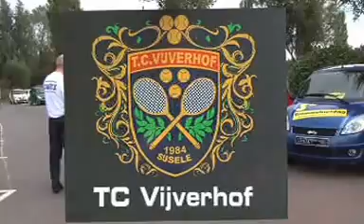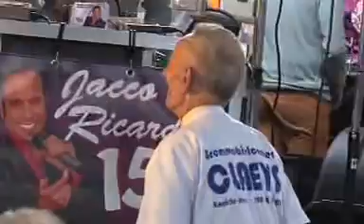Brommobielcenter Claeys& Ligier; 3e Grote Brommobieldag 28 sept 2013